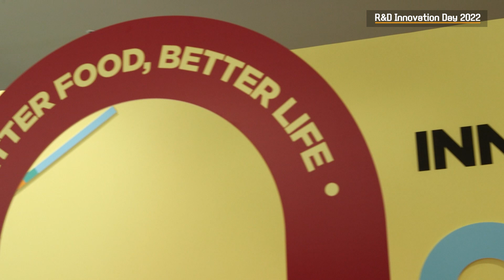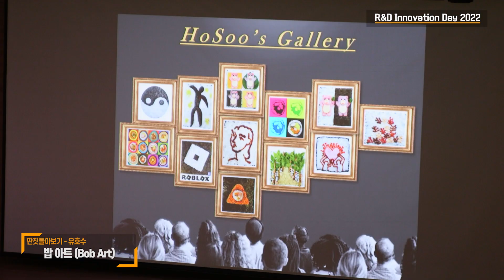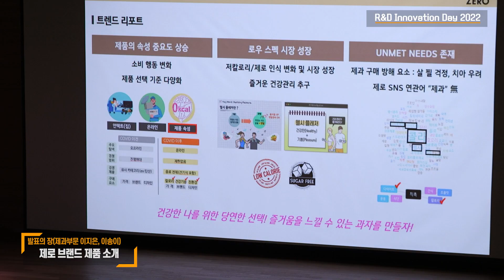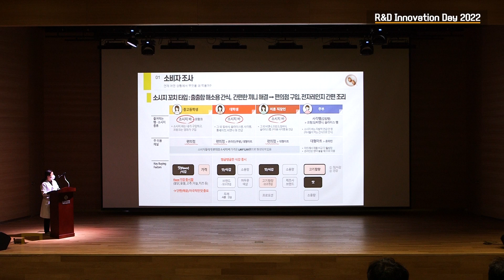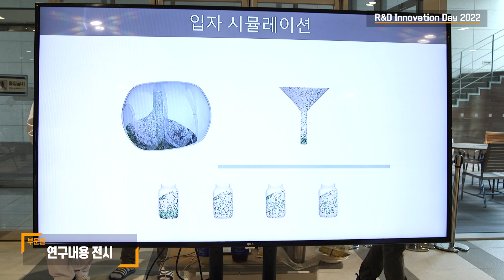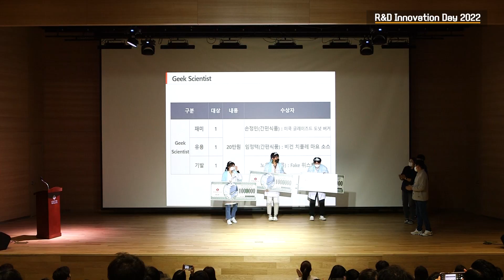롯데중앙연구소 R&D Innovation Day 2022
다양한 분야를 아우르는 R&D 기술 혁신을 위해, 수많은 시제품과 연구 내용 공유가 이뤄졌던 롯데중앙연구소 ‘R&D Innovation Day 2022’ 행사. 그 현장을 영상으로 만나보시죠 😊😊